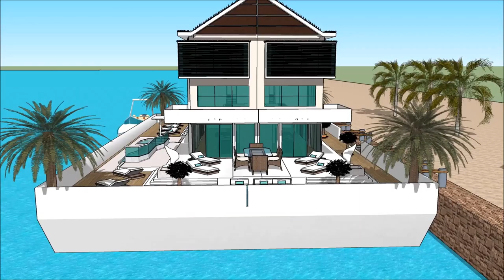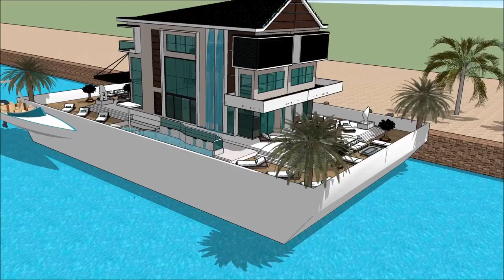CASA FLOTANTE Yacht home PALMA SUPERYACHT SHOW MALLORCA INTERNATIONAL BOAT SHOW 2018 Exhibition and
The houseboatzania launching an innovative high-end luxury yacht houseboat home design potentially as a display of exhibition of the CASA FLOTANTE Yacht home PALMA SUPERYACHT SHOW MALLORCA INTERNATIONAL BOAT SHOW 2018  Exhibition and.

The collection of the Houseboatzania concept of CASA FLOTANTE Yacht home PALMA SUPERYACHT SHOW MALLORCA INTERNATIONAL BOAT SHOW 2018  Exhibition and consists of high luxury and architectural art pieces in minimalism combined with living on the waterfront of the harbour of

The houseboat yacht design has the basis to sustain living with high standards and contemporary structural design at CASA FLOTANTE Yacht home PALMA SUPERYACHT SHOW MALLORCA INTERNATIONAL BOAT SHOW 2018  Exhibition and with numerous of prospects for excessive living and celebrating the desire of life worldwide: